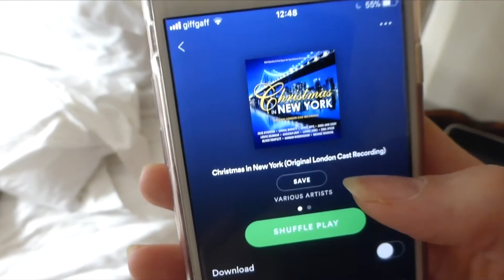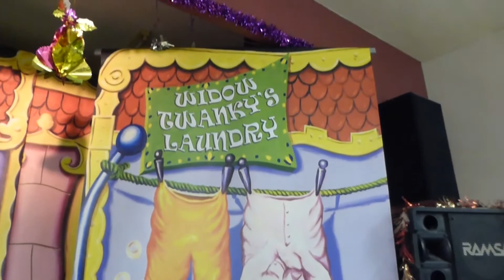A Day in Pantoland! | VLOGMAS DAY 17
Happy vlogmas!

Today we bring you along to Pantoland with us! Hope you enjoy seeing a bit of what we have been up to this month.  Also, please do let us know of any Netflix suggestions in the comments :)

xxx